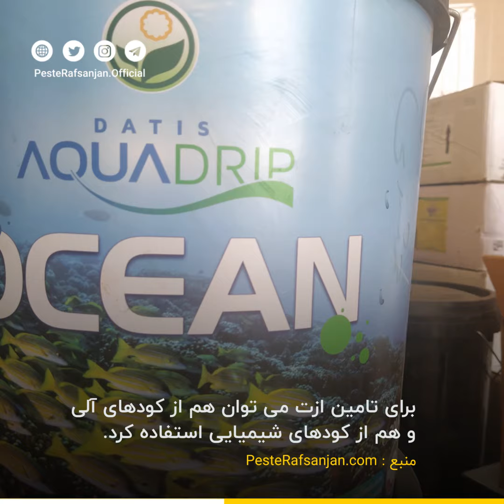کمبود ازت در پسته را چطوری رفع کنیم؟(مناسب ترین کود رفع ازت) - Nitrogen Deficiency In Pistachio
🍀 ازت یا نیتروژن یکی از عناصر اصلی می باشد که چگونگی رشد و باردهی درختان پسته به آن بستگی دارد.

🍀 ازت عنصری غذلیی است که کمبود آن رشد باروری و تولید محصول را محدود می سازد.

🍀 اکثر توصیه های کودی نیز براساس همین عنصر پایه گذاری شده است.

📞شماره تماس جهت مشاوره و خرید محصولات کودی: 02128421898 ☎ | مهندس غلامی: 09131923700